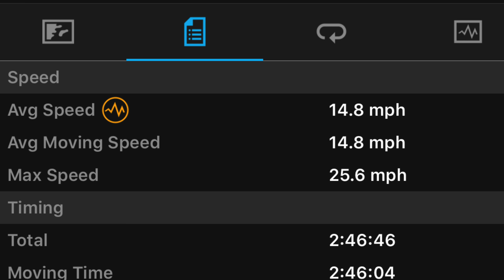Theron’s Big Chill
Theron joins big boys on cold day of training, completing a 40 mile ride.